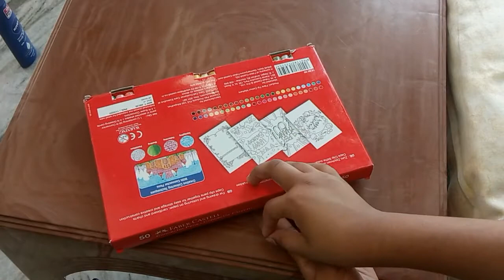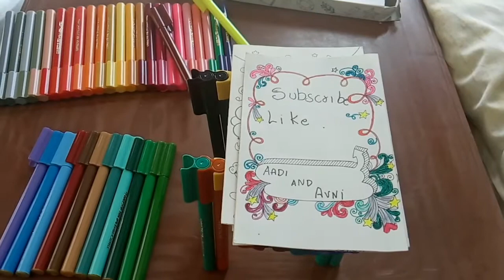Unboxing Faber-Castell Connector Pens | Color Sketch Pens | Unboxing Video | Best Birthday Gift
Unboxing of Faber-Castell Connector Pens by Avni in her own way. Avni made Unboxing video for her friends to share her experience.

Best birthday gift colorsketchpens

Box contains 50 color sketch pens with almost all the colors required to draw and color any picture.

The connect to each other to give different shapes which attracts children very much, they enjoy coloring and making different shapes at the same time.

Specially round shapes can be made easily using faber-castell connector pens joining them next to each other using connector feature.

Box contains 4 free super connectors which helps in giving angles to the models, alongwith 4 greeting cards which have different figures and interesting shapes to fill color and at the same time you can draw them easily on your drawing files.